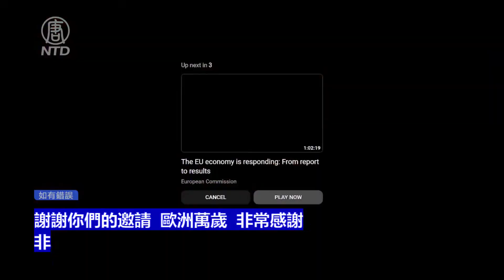歐洲的人工智慧之路 歐盟主席馮德萊恩在意大利科技週講話｜ 新唐人電視台10/3/2025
美東10 月 3 日，歐盟委員會主席烏蘇拉·馮德萊恩在都靈參加意大利科技週：歐洲的人工智慧之路。新唐人、大紀元進行網絡重播（中文即時翻譯字幕）。

🍀為方便廣大華語觀眾及時瞭解美國新聞，特提供自動翻譯。由於技術限制，錯誤難免，還請諒解。
我們也將繼續在重要直播中提供同聲翻譯，敬請關注。
🔥購滿【普瑞堂】商品滿500美元，可獲贈九蒸九曝、純手工古法製成的玄寶黑蔘原蔘一根。多買多送。